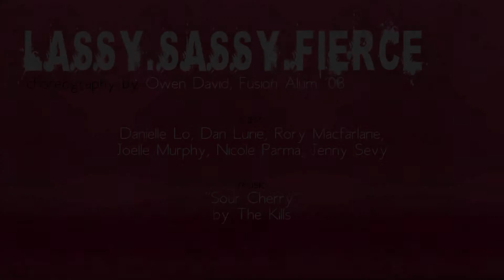Lazy.Sassy.Fierce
Choreography by Owen David, Fusion Alum '08